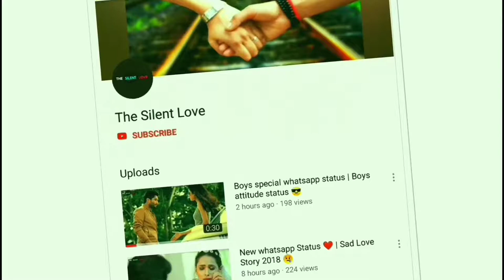😚New 😍😍 whatsapp status😘🤔cute couplea new jena jame na Berea na pre na mere peyaa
film,
film riot,
filma,
filmora,
film 2018,
film shqip,
film theorists,
film noir,
filma shqip,
film complet,
film school,
film analysis,
film american,
film africain,
film amour,
film af somali,
film action 2017,
film animation,
film arabic,
a film roman production,
a film roman production logo,
a film by aravind,
a film malayalam,
a film about coffee,
a film by dale squires,
a film songs,
a filmation presentation,
a film by james,
a film theorist,
film burn,
film barbie,
film buff,
film brain,
film bollywood,
film boyka,
film bioskop,
film blocking,
film baaghi 2,
film box,
b film punjabi film,
b film new,
b films channel,
b film songs,
b film movies,
b films bahubali 2,
b film faded paper figures,
b film video youtube,
b film night running,
b film youtube,
film camera,
film comedie,
film chretien,
film cartoon,
film complet francais,
film college,
film cusub,
film complet en francais action,
c films,
c film contraceptive,
c film bhojpuri,
c film video,
c filmywap,
c filmy,
vitamin c film,
a b c film,
r c film tharad,
a b c film song,
film d'action,
film director,
film dance,
film d'amour,
film de danse,
film disney,
film dhadak,
film drame,
film dilwale,
film de noel,
d film factory,
d film songs,
d film studio,
dj film telugu,
d film pro,
hd filmes,
d filmy hollywood,
d filmy.in,
d filmyzilla,
d filmywap.in,
film en francais,
film editing,
film english,
film essay,
film entier,
film effects,
film editor,
film entertainment,
film espanol,
film equipment,
e film hd,
e film trailer,
e film full movie 2015 english,
e film tamil,
e filme completo dublado,
e film software,
e film hindi,
e film malayalam,
e filmit mi pukna,
e filmywap,
film festival,
film full movie,
film film,
film flix,
film focus,
film for kids,
film full,
film fury,
film farsi,
ffilms,
f film full movie,
f film video,
f films movies,
f filmek magyarul 2017,
f films free,
f filmy,
f film picture,
ffilms online,
film gob,
film grain,
film gasy,
film games,
film gold,
film gangster,
film guy,
film grek,
film gjermanisht,
film genius,
g films,
g films delhi,
g film songs,
g films 2.0,
g film full movie,
g films mexico,
g films production,
g films maithili,
g films bhojpuri,
g films ganesh studio ballia,
film hindi af somali,
film horor,
film horreur,
film history,
film hantu,
film hd,
film haitien,
film hindi afsomali cusub,
film hindi 2018,
h films entertainment,
h filmy,
hd filme,
h film production,
h filmy.in,
h filmyzilla,
paul h films,
c h film and music,
tiger zinda hai film,
c.h.film production,
film india,
film indonesia,
film izle,
film indian,
film industry,
film italiano,
film ivoirien,
film it,
film indien,
i film songs,
i filmed my first date in 9 years,
i filmed my binge,
i film hindi,
i filmed my mental breakdown,
i film english,
i filmed my day at school,
i filmed like emma chamberlain,
i film tamil,
i film trailer,
film joy,
film jackie chan,
film jesus,
film jungle,
film jet li,
film jeunesse,
film jadid,
film jaceyl,
film joker,
j films,
jay films,
jay filmz,
jay film song,
jai films khalilabad,
jay film buff,
jay filmz and noah ryan,
jay film production,
jay filmz age,
jay filmz instagram,
film komedi,
film kartun,
film karate,
film kungfu,
film king,
film kler,
film kosovar,
film korea terbaru,
film kabyle,
film kids,
k films,
k filmar,
k filmz,
k film by krishna,
k films american girl,
k films nature view,
k film eng sub,
k film sub indo,
k film hindi,
k filmywap,
film look,
film learnin,
film lucu,
film lighting,
film love story,
film legends,
film leader,
film locations,
film lion,
film language,
l film hindi,
l film song in telugu,
l film video,
l film tamil,
l film song tamil,
l film full movie,
l film full movie hindi,
l film songs hindi,
l film scenes,
l film 2018,
film making,
film music,
film movie,
filmmaker,
film me,
film major,
film masri,
film marocain,
film maghribi,
film mistakes,
m film ending,
m film production,
m film trailer,
m film series,
m film 2017,
m film bali,
m film 1931,
m films india,
m film analysis,
m film review,
film nigerian,
film new,
film noir movies,
film ninja,
film nigerien,
film nigeria,
film noir jazz,
film noel,
n films,
n film name,
n film channel,
n films hindi,
nk films love story,
n film love story,
n films teacher,
n films story,
nk films love beyond family,
n films youtube,
film online,
film of salman khan,
film of 2018,
film on tv,
film of love,
film of akshay kumar,
film of jesus,
film of allu arjun,
film ong bak,
film of woman 'punched' for confronting wolf-whistle,
o filme,
o filme tudo por um pop star,
o filme do hexa,
o filme da minha vida,
o filme a freira,
o filmie killer,
o filme mais assustador do mundo,
o film trailer,
o filme dublado completo,
o filmi,
film production,
film pendek,
film polski,
film producer,
film pour ado,
film projector,
film podcast,
film perang,
film pl,
film per femije,
p film trailer,
p filmy company,
p film tv,
p film 2006,
p film wiki,
r.p films thawe,
david p films,
j p films,
r p films,
m s p films,
film qayamat,
film qosol,